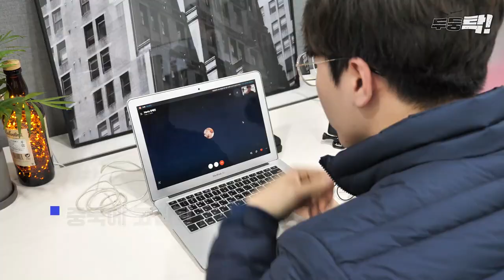신종 코로나로 중국에 고립된 한국인과의 영상통화.. 현지 상황 물어봤습니다. | 두둥탁 ep.15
신종 코로나바이러스가 확산세입니다. 한국에서만 확진자가 23명이나 발생했죠. 이런 와중에 중국 현지에서 고립된 한국인과 연락이 닿아 이야기를 나눠볼 수 있었습니다.